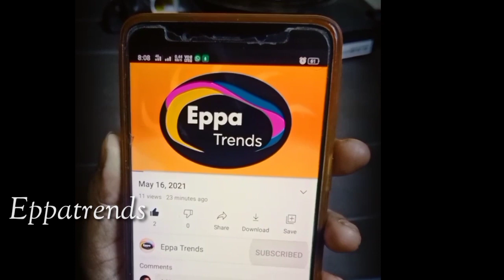Ammaku Teliyani Koyilamma Serial Today Episode | అమ్మకు తెలియని కోయిలమ్మ సీరియల్ Eppatrends#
Happy Watching